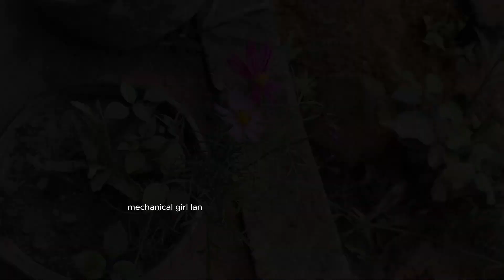Full video of a mechanic girl restoring rusty old furniture into new ones mechanical girl lan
mechanical girl lan